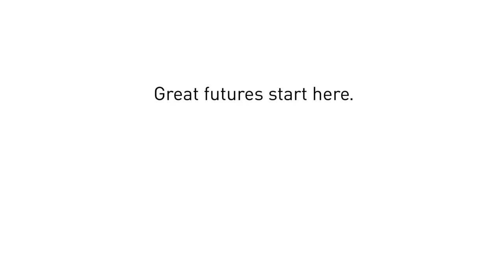Boys and Girls Clubs of Canada - Great Futures Start Here: Anthony Bennett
We like to think we’re his original teammates. Great futures start here.
Anthony Bennett, #1 NBA 2013 draft pick

This video by Boys and Girls Clubs of Canada imagines Anthony Bennett as a young boy to show how Boys and Girls Clubs create positive opportunities for children and youth to dream, grow and achieve their full potential.   Bennett was the NBA’s #1 draft pick in 2013 and is a former member of Jane and Finch Boys and Girls Club in Toronto, Ontario, Canada. The basketball star currently plays for the Minnesota Timberwolves and is a proud supporter of Boys and Girls Clubs. The national charity, Boys and Girls Clubs of Canada (BGCC), launched a series of 3 public service announcements celebrating the impact of Boys and Girls Clubs on the lives of some of its accomplished alumni.

In addition to Anthony Bennett, Great Futures Start Here also features 30-second vignettes about former Club members: #1 NHL draft pick Taylor Hall; and award-winning child psychiatrist Dr. Jean Clinton.

The national charity has a 110-year history of supporting young people’s healthy development, which helped attract top creative talent to produce the videos on a shoestring budget.

DARE Toronto, Director David Hicks and Sons and Daughters Productions generously waived their fees on this project. Twenty young members of the Boys and Girls Club of East Scarborough also contributed to the making of the PSAs by showing up very early on a cold and snowy Sunday morning in November to be extras in the PSAs filmed at the Club.

Boys and Girls Clubs of Canada is dedicated to supporting and encouraging children and youth as they grow and develop. We are a national charity serving 200,000 young people in 650 locations across Canada. We listen to their opinions and ideas, applaud their accomplishments, lend support during their struggles and provide ways for them to explore their interests and talents. With this encouragement, young people develop the confidence and sense of belonging that helps them succeed in school, form positive relationships and mature into responsible, caring adults. For over 110, years we have welcomed children, youth and their families into clubs that reflect the diversity of Canada in small and large cities, rural communities and First Nations reserves.